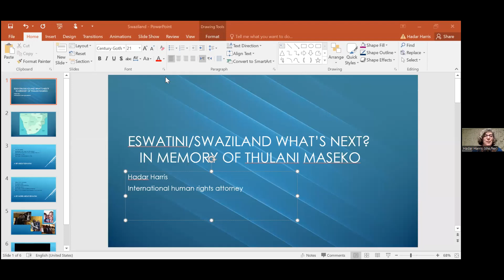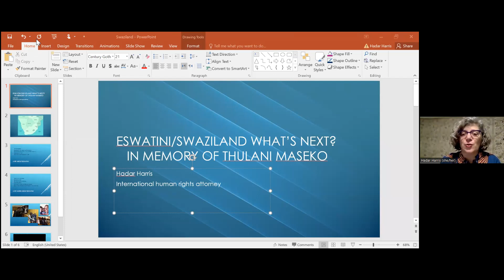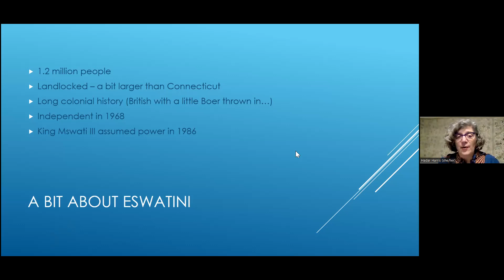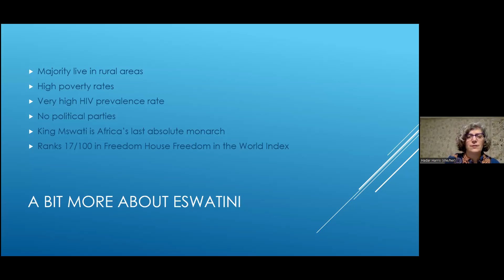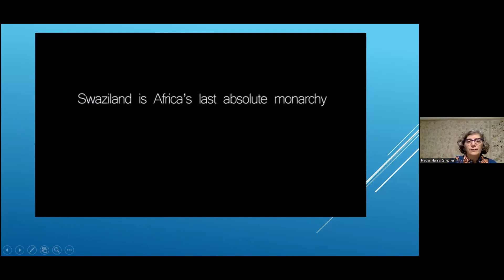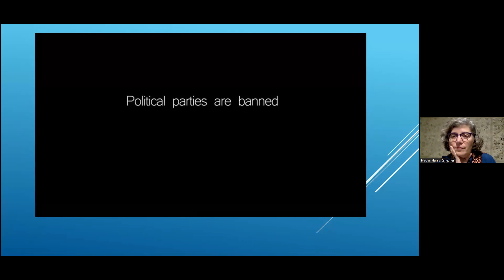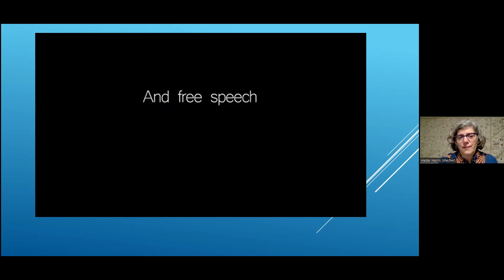Citizens for Global Solutions Minnesota - The Assassination of Thulani Maseko in Swaziland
CGS-MN hosts events every third Thursdays, to discuss human rights issues around the globe.

Guest Speaker HADAR HARRIS is a Human Rights attorney who gives an overview about Swaziland (Eswatini) regime, about the imprisonment of Human Rights Lawyer in 2014 and his assassination on 21/January/2023 in his home.